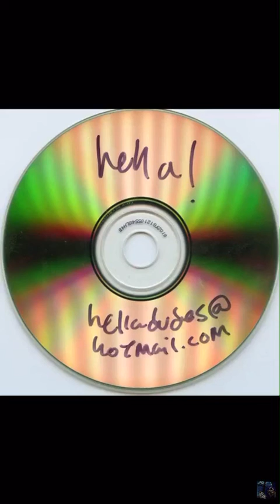Republic of Rough and Ready (Leather Diamond Version)